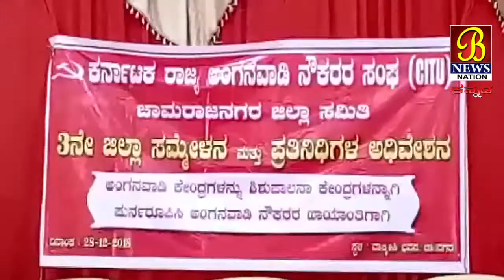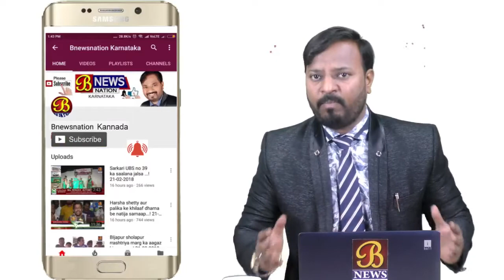ಅಂಗನವಾಡಿ ನೌಕರರ 3ನೇ ಜಿಲ್ಲಾ ಸಮ್ಮೇಳನ..........! 28-12-2018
ಅಂಗನವಾಡಿ ನೌಕರರ 3ನೇ ಜಿಲ್ಲಾ ಸಮ್ಮೇಳನವನ್ನ, ಚಾಮರಾಜ ನಗರದ ವಾಲ್ಮೀಕಿ ಭವನದಲ್ಲಿ ಹಮ್ಮಿ ಕೂಳ್ಳಲಾಗಿತು. ರಾಜ್ಯ ಕಾರ್ಯದರ್ಶಿ ಹೆಚ್ ಎಸ್ ಸುನಂದ ದೀಪ ಬೆಳಗಿಸುವ ಮೂಲಕ ಕಾರ್ಯಕ್ರಮದ ಉದ್ಘಾಟನೆಯನ್ನ ನೆರವೆರಿಸಿದ್ರು. ಅಂಗನವಾಡಿ ಕಾರ್ಯಕರ್ತರು ಮಕ್ಕಳ ಪೋಷಣೆಗಾಗಿ ತಮ್ಮ ಜಿವನವನ್ನೆ ಮುಡಿಪಾಗಿಟ್ಟಿದ್ದಾರೆ. ಅಂಗನವಾಡಿ ಕೇಂದ್ರಗಳಲ್ಲಿ ಎಲ್ ಕೆ ಜಿ. ಹಾಗೂ ಯು ಕೆ ಜಿ ಕೇಂದ್ರವನ್ನಾಗಿ ಪರಿವರ್ತಿಸಿ, ಮಕ್ಕಳ ಭವಿಷ್ಯ ರೂಪಿಸಲು ಸರ್ಕಾರ ಕೈಜೋಡಿಸಬೇಕು. ಪ್ರಾಥಮಿಕವಾಗಿ ಶಿಶುಪಾಲನ ಕೇಂದ್ರಗಳನ್ನಾಗಿ, ಅಂಗನವಾಡಿ ಕೇಂದ್ರಗಳನ್ನ ಪ್ರಾರಂಭಿಸಬೇಕು. ಅಂಗನವಾಡಿ ನೌಕರರನ್ನು ಖಾಯಂ ಮಾಡಬೇಕು. ಹಾಗೂ ಇನ್ನಿತರ ಬೇಡಿಕೆಗಳ ಈಡೇರಿಕೆಗಾಗಿ, ಇಂತಹ ಸಮ್ಮೇಳನಗಳಲ್ಲಿ ಚರ್ಚಿಸಲಾಗುತ್ತೆ ಎಂದು ಜಿಲ್ಲಾಧ್ಯಕ್ಷೆ ಸುಜಾತ ಅಭಿಪ್ರಾಯ ವ್ಯಕ್ತಪಡಿಸಿದ್ರು.